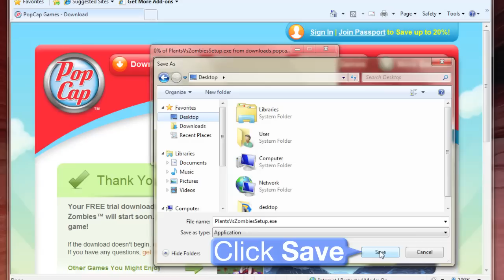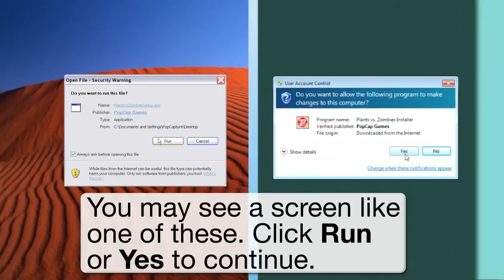Help Tutorial - How to Install & Play a PopCap Game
This is an instructional tutorial that will help you install and play a PopCap game.